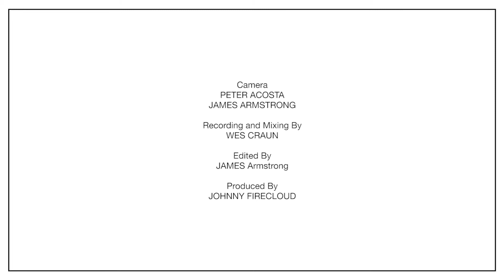CraveOnstage // Alberta Cross Interview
Petter Ericson Stakee of Alberta Cross stops by the Crave studio to talk about his new self titled album and the recent evolutions of the band.